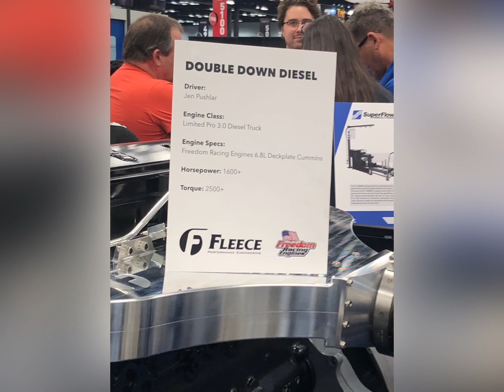Some pictures I took at PRI 2022